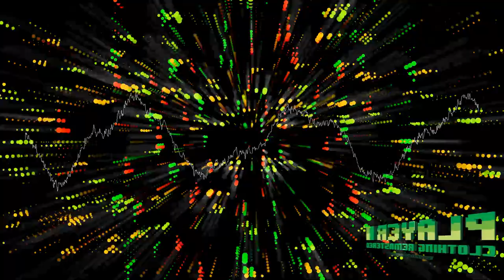Brockie | Amazon Volume 2 | Old School Jungle | DnB | DJ Set | Visualisations | UK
High energy classic UK Jungle / Drum and Bass DJ Set from Brockie, with visualisations. Relive this old school DJ mix and use it as a backdrop for party music or to help you focus on work with some high energy beats.

Sets recorded in 1995

A podcast about growing up in the UK in the 80's / 90's